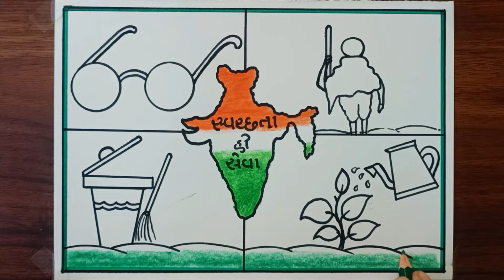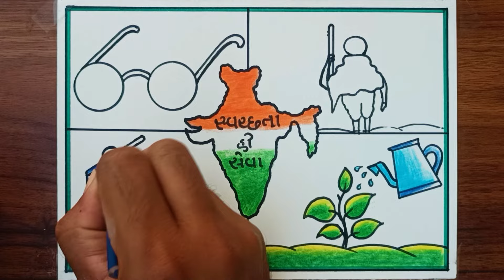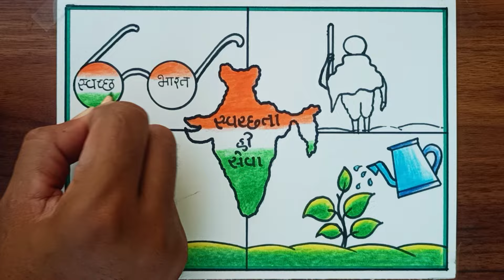स्वच्छता ही सेवा अभियान का चित्र | स्वच्छ भारत अभियान ड्रॉइंग | સ્વરછ ભારત અભિયાન ચિત્ર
Hi friends
in this video i will show you how to draw very easy स्वच्छता ही सेवा अभियान

स्वच्छता ही सेवा अभियान का चित्र
स्वच्छ भारत अभियान ड्रॉइंग
स्वभाव स्वच्छता संस्कार स्वच्छता चित्र
સ્વચ્છતાનું ચિત્ર
સ્વરછ ભારત અભિયાન ચિત્ર
Swachhata Hi Seva drawing
Swachh bharat poster drawing
clean India green India poster drawing
clean enviornment poster drawing
swachh bharat poster making competition
swachh bharat chart
swachh bharat drawing
स्वच्छ भारत का चित्र
स्वच्छ भारत अभियान चित्र
स्वच्छ भारत पोस्टर मेकिंग कम्पटीशन
स्वच्छ भारत पर चार्ट
સ્વરછતા હિ સેવા ચિત્ર
સ્વભાવ સ્વરછતા સંસ્કાર સ્વરછતા અભિયાન ચિત્ર
સ્વરછતા પખવાડ્યું ચિત્ર
Swachh Bharat Abhiyan Drawing Easy
Swachh Bharat Abhiyan poster Drawing step by step
Clean India Poster Drawing Easy Step
Clean India chart Drawing
Swachh Bharat Abhiyan Drawing competition
clean India mission Drawing competition
How to draw swachh Bharat Abhiyan
How to draw clean India mission Drawing competition
clean India Drawing Easy
school project drawing
school competition drawing
easy drawing